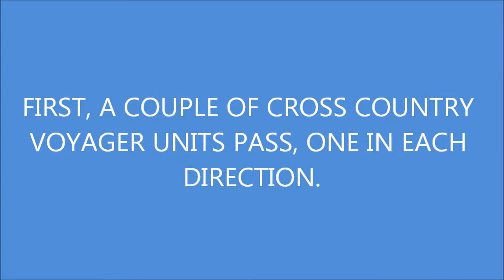BITTERN ON THE TORBAY EXPRESS 17.8.12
On a recent holiday to North Devon, I took the opportunity to visit Tiverton Parkway to see LNER A4 class No. 4464 Bittern hauling the outbound Torbay Express. The weather that morning was slightly damp, but that didn't spoil the fun.

First we see a couple of cross country voyager units, one in each direction, then a Worst Great Western HST, which seems to have flats on almost every wheel. Virgin users be afraid, be very afraid, this is your future.

Finally we see the A4 hauling the outward leg of the Torbay Express.